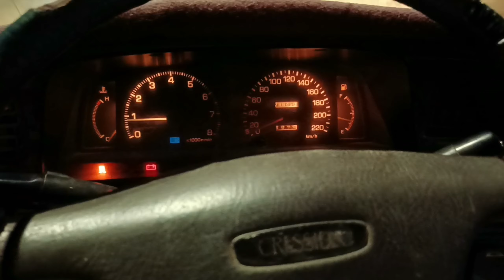haterun ko mu tur jawab